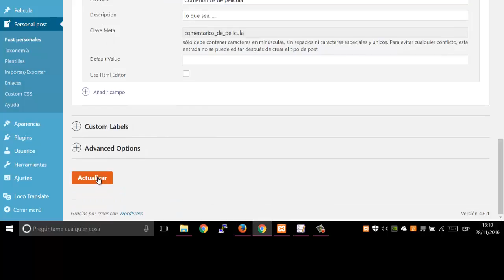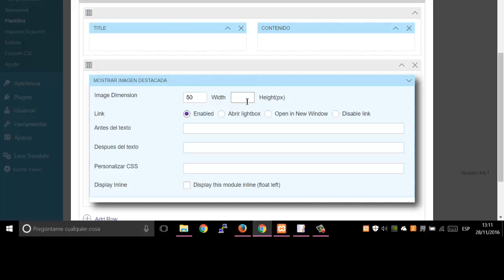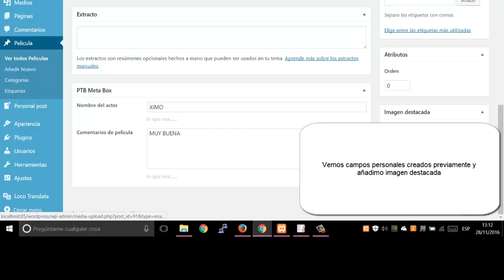Post-type -personal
Post-type -personal es un plugin de WordPress "todo-en-uno" para la creación de tipos de envío personalizado, taxonomías, y plantillas.